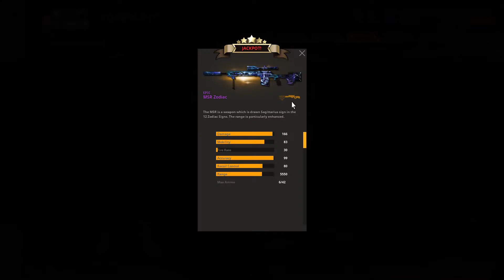Combat Arms Reloaded: MSR Zodiac +1 Enhanced (GP Enh. VIP Case) Gameplay